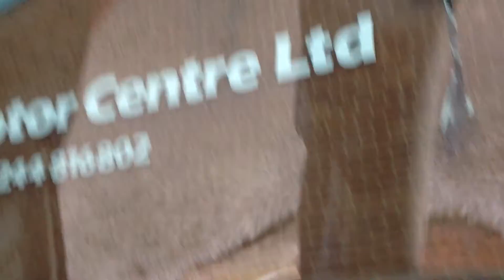Gy11dmv Nissan quashqai